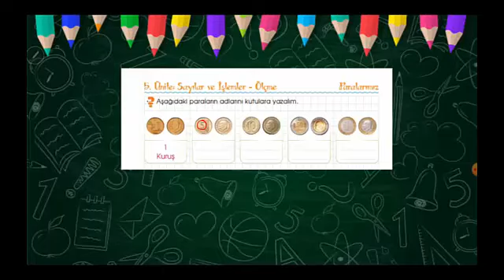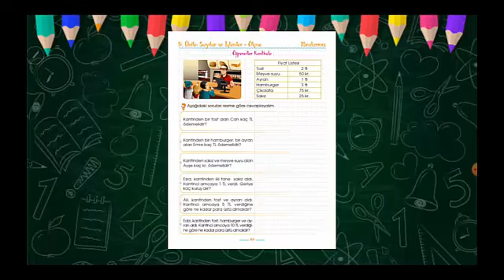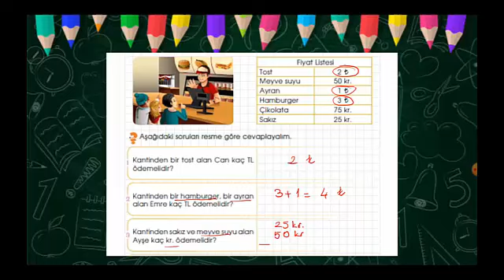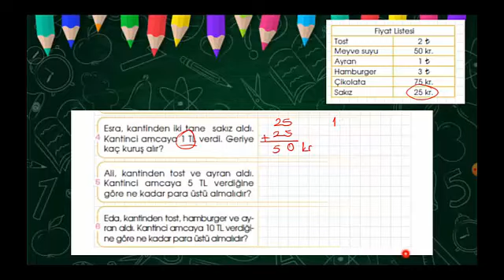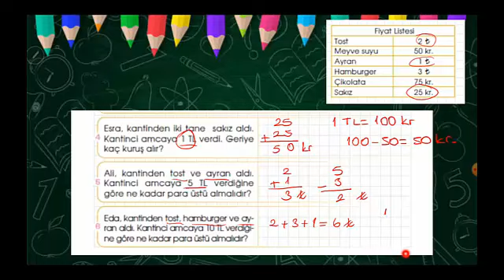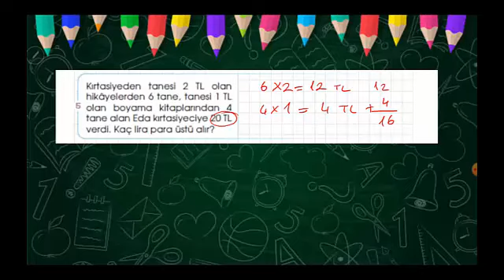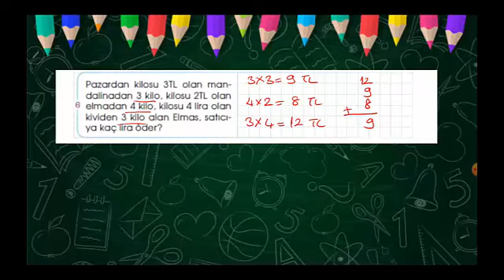2.Sınıf Matematik Paralarımız Problemde Birinci Kitabı Soru Çözümü 04-10 Mayıs